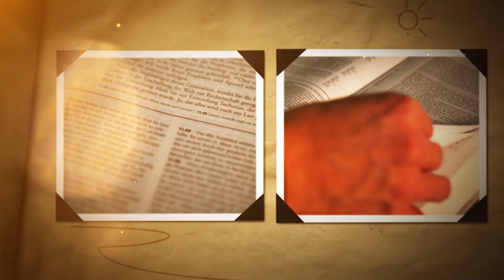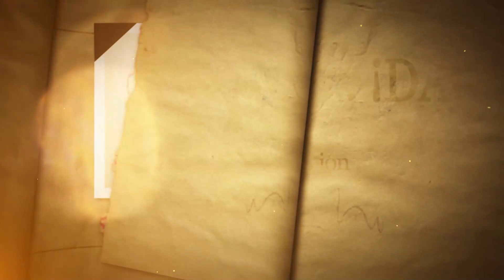DÍA 7 ENERO